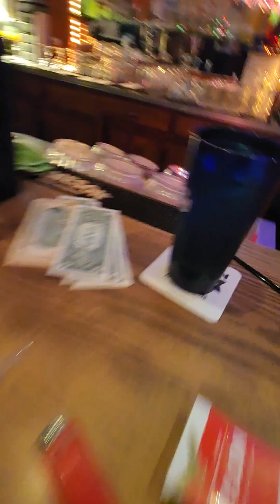Jimbo Bonnen The Number 6 song in the USA Texas Hold Em Beyonce at My Place the Pub